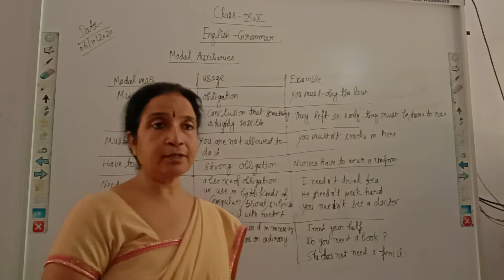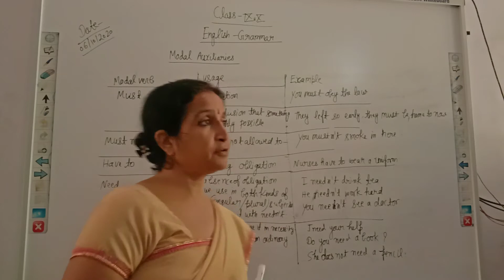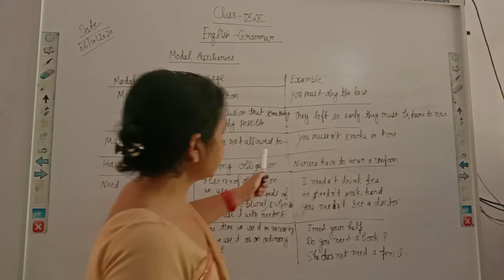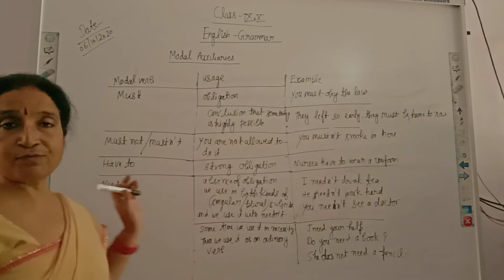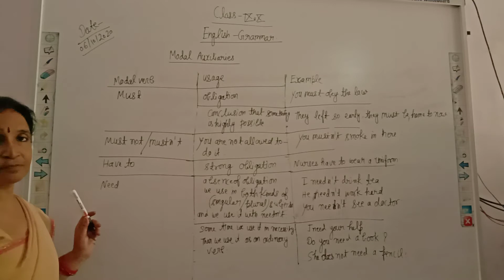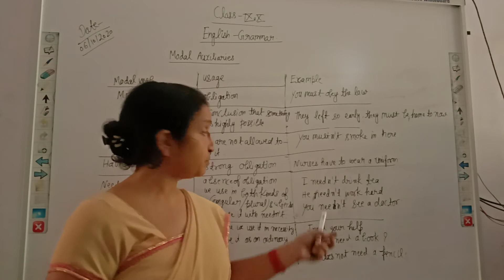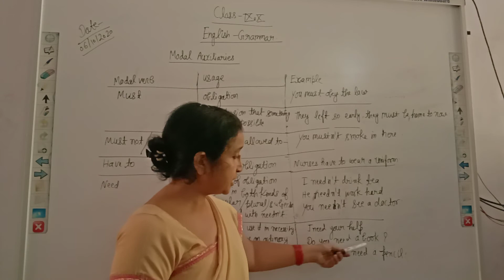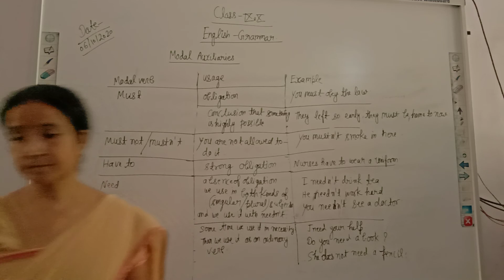Auxiliries -Part-5(modal-auxiliries).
S v m chirgaon Madhu Mam (English teacher) This video is for class 9th ,10th & all study lovers ..